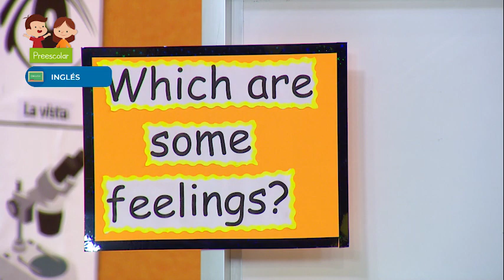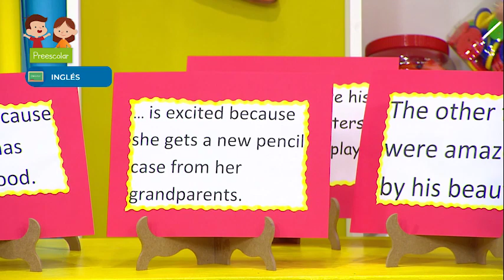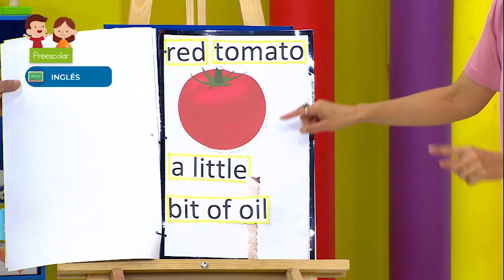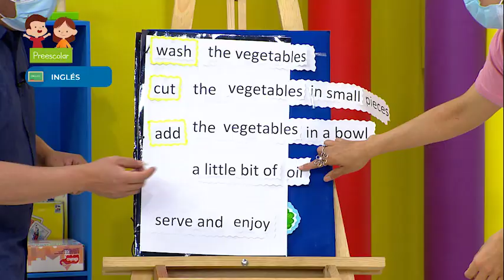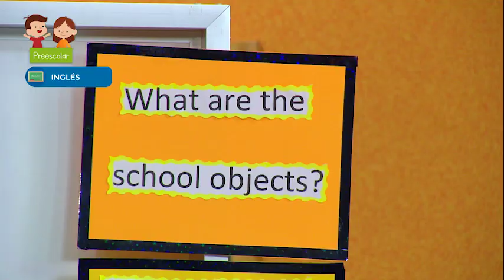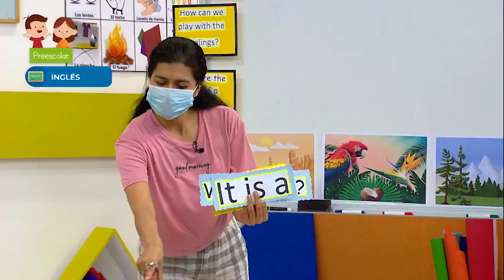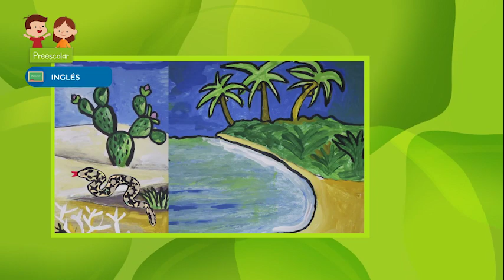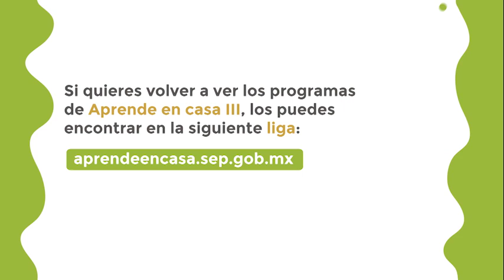AprendeEnCasa III | Preescolar | Inglés | Resolvamos las dudas de Paty | 02 de julio 2021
En esta clase de Inglés Reconoce la escritura de nombres de estados de ánimo. Explora y reconoce recetas. Explora y escucha preguntas. Participa en la formulación de preguntas. Explora un tema del mundo natural mexicano en materiales ilustrados.